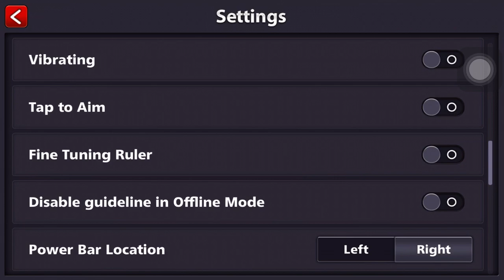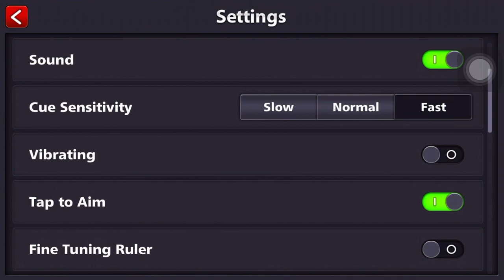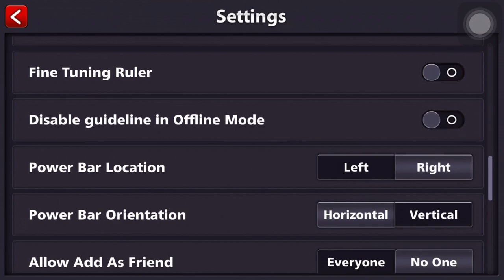ZORO vs SANJI